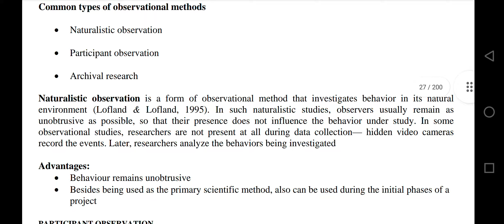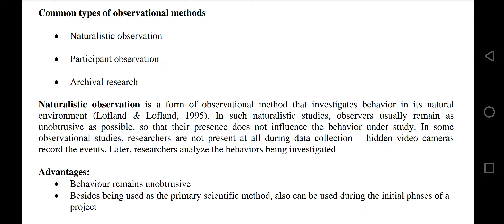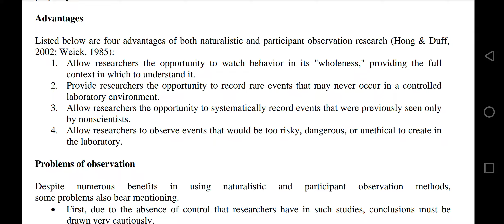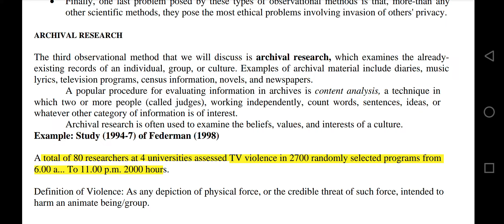PSY 403 || Lecture 6 || Observational Research in Social Psychology || Short Lectures || VU Lectures